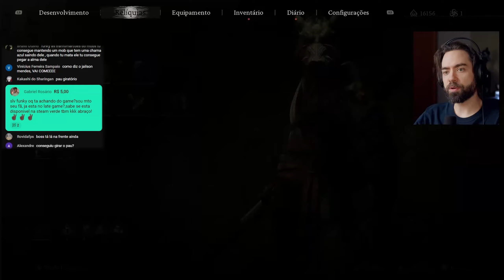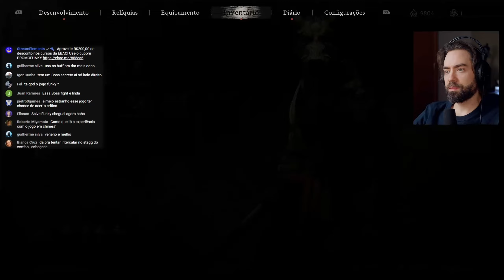Mais uma estrela a menos! - Black Myth Wukong #16 | FunkyBlackCat